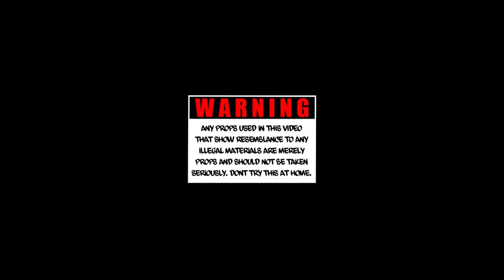TrapGod Glizzoe x LouWopWTO - Gangsta Time (shot by @KVisionz )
PORTFOLIO PURPOSES ONLY